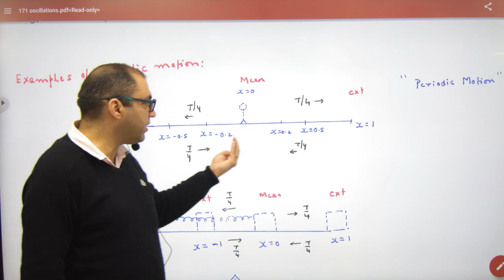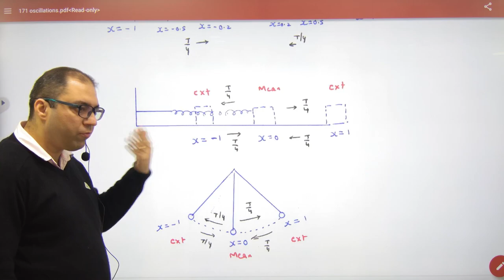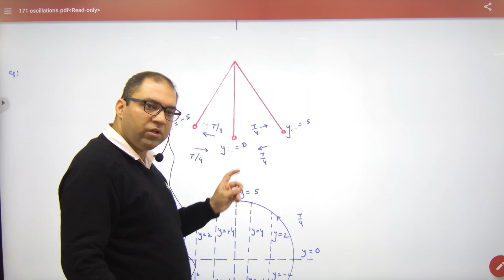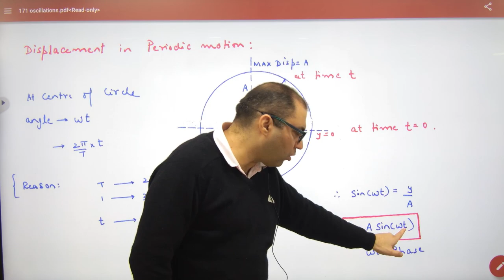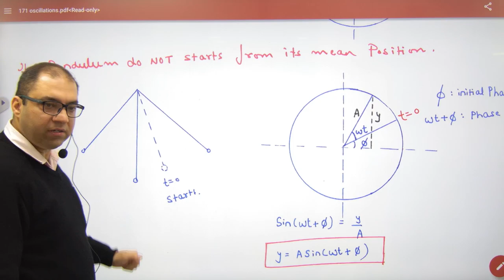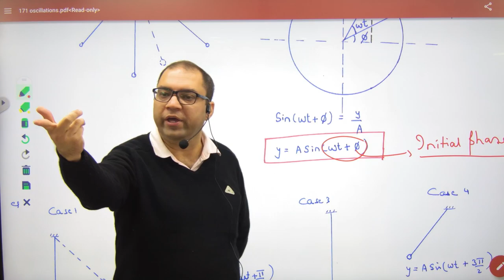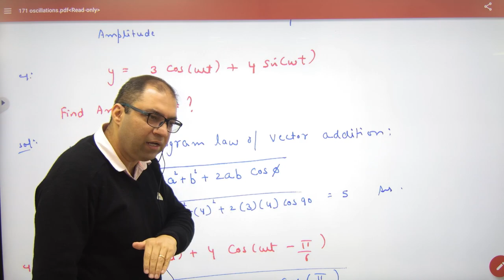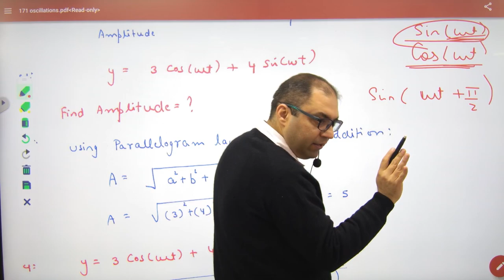350 Periodic Motion